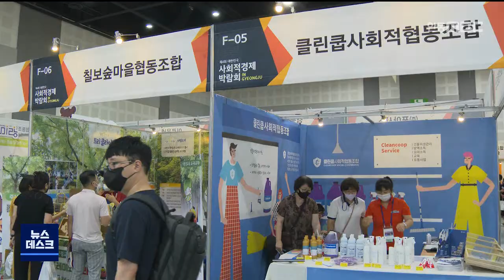경북도,'제4회 대한민국 사회적경제' 대상 수상 / 안동MBC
2022/07/11 10:49:19    작성자 : 이도은

경상북도가 경주화백컨벤션센터에서 열린
'제4회 대한민국 사회적경제 박람회'에서
광역단체로서는 처음으로 대상을 받았습니다.
◀ＥＮＤ▶

경북도는 사회적 기업 매출 10억 이상,
고용 10명 이상 육성 사업과
해녀를 모델로 기념품 제작 등의
지역 공동체 과제 발굴을 높이 평가 받았습니다
지난해 기준 경북도는 사회적 기업 400개로
비수도권에서 1위를 차지했고
청년 고용은 45.6%, 여성. 취약계층 고용률은 50%가 넘습니다.